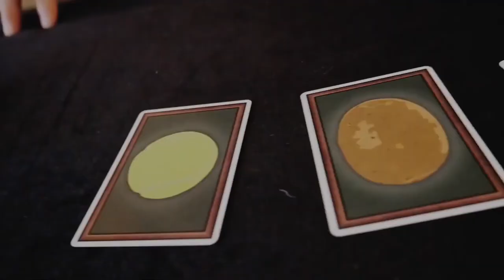Pocket Friendly Cups & Balls - Daniel Dorian Johnson - lepetitmagicien.com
Une routine complète de Cups & Balls n'utilisant que 4 cartes et une charge finale. Montrez 3 gobelets et 3 balles sous chaque gobelet. Faites disparaître une à une les boules puis réapparaissez avec la baguette que le spectateur tient depuis le début. Cela ne s'arrête pas là.